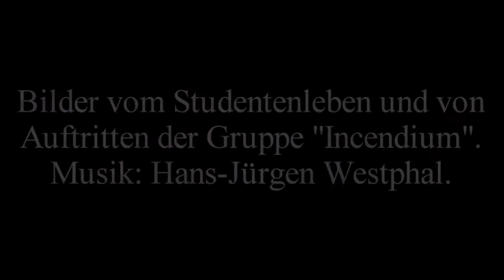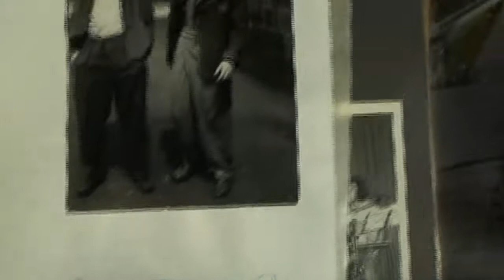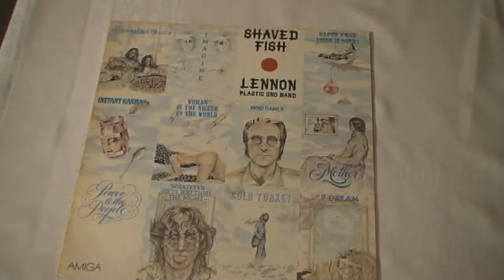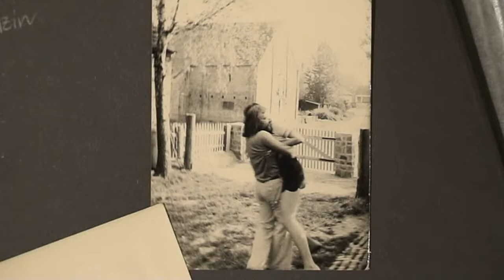Mein Thüringen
Die KPD kandidiert in Thüringen zum Landtag am 27. Oktober 2019, Listenplatz 10.